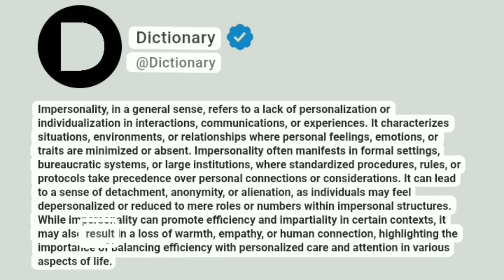Impersonality Meaning In English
Impersonality, in a general sense, refers to a lack of personalization or individualization in interactions, communications, or experiences. It characterizes situations, environments, or relationships where personal feelings, emotions, or traits are minimized or absent. Impersonality often manifests in formal settings, bureaucratic systems, or large institutions, where standardized procedures, rules, or protocols take precedence over personal connections or considerations. It can lead to a sense of detachment, anonymity, or alienation, as individuals may feel depersonalized or reduced to mere roles or numbers within impersonal structures. While impersonality can promote efficiency and impartiality in certain contexts, it may also result in a loss of warmth, empathy, or human connection, highlighting the importance of balancing efficiency with personalized care and attention in various aspects of life.